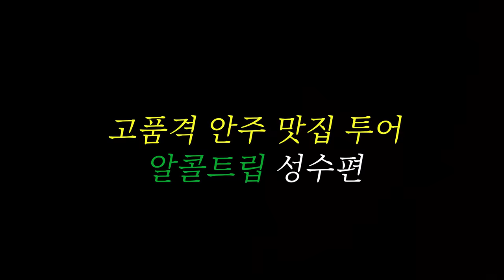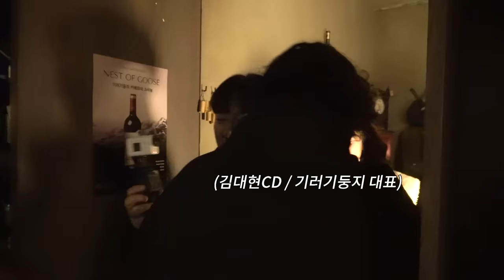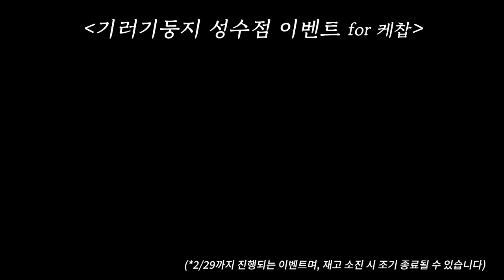제발 놔주세요..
[알콜트립 ep16. 성수편]

2024년 1월 1일, 자살예방 상담번호가 '109' 하나의 번호로 통합됩니다.